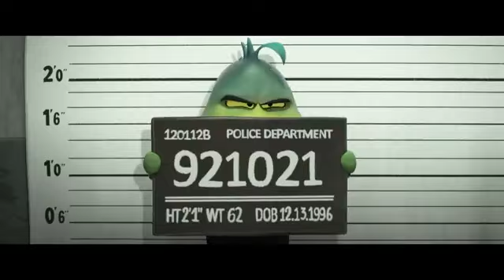The Bad Guys (2022) Jail Scene